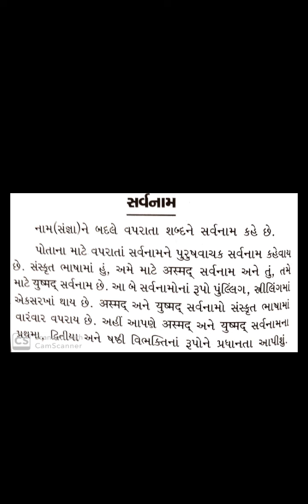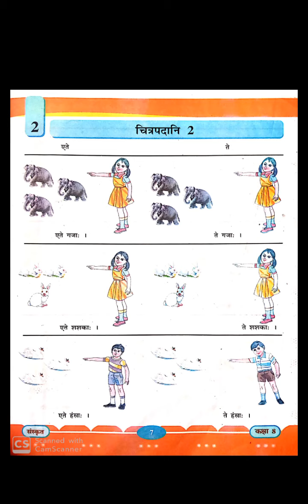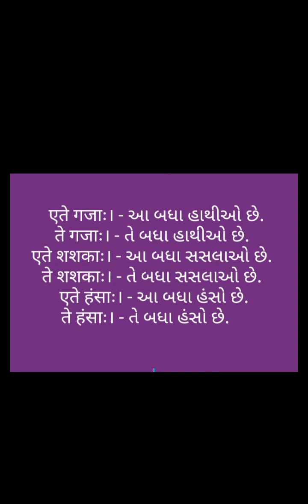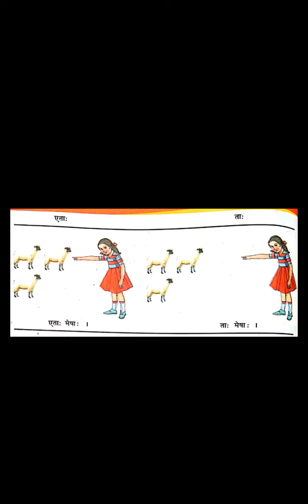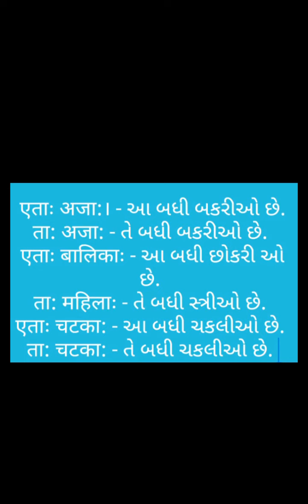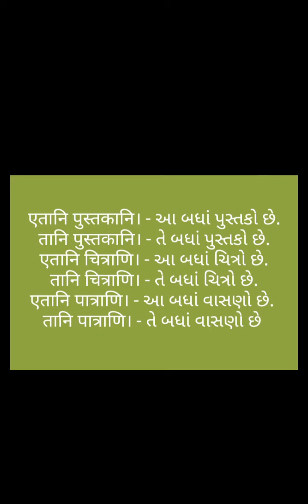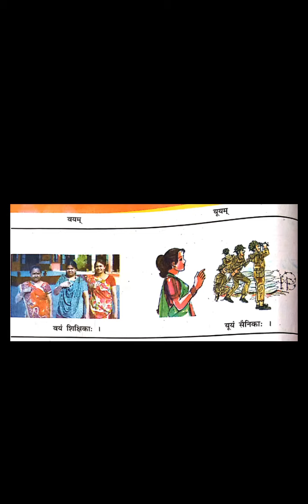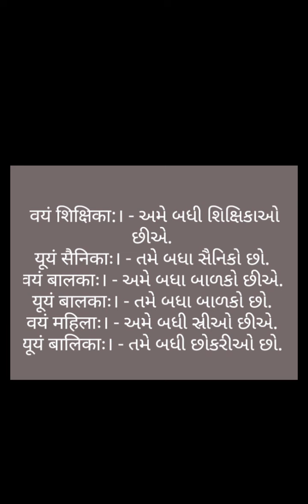MSLP STD - 8 SUBJECT SANSKRIT CH.- 2 चित्रपदानि - २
JIGNASHABEN GOHEL (SANSKRIT TEACHER)